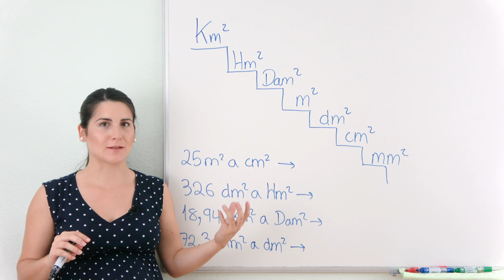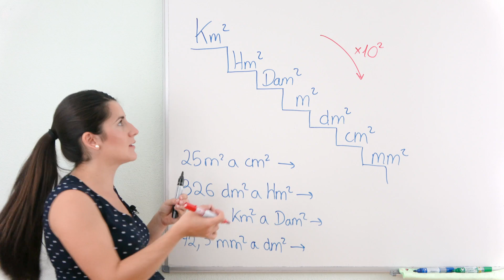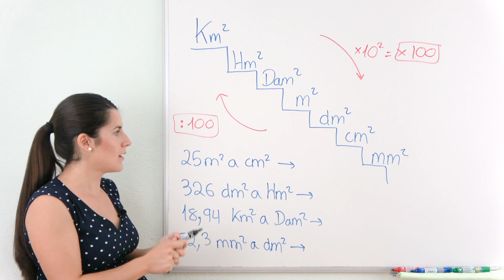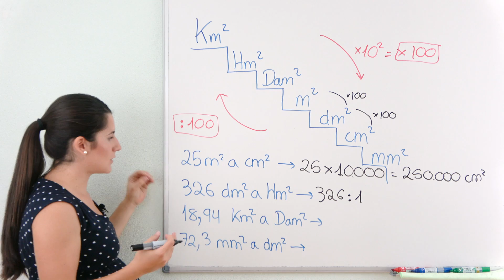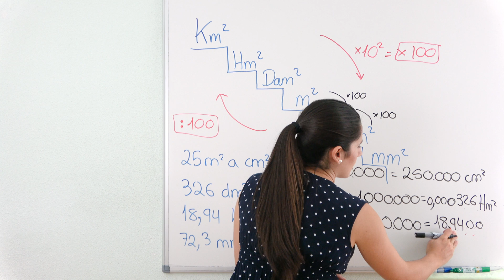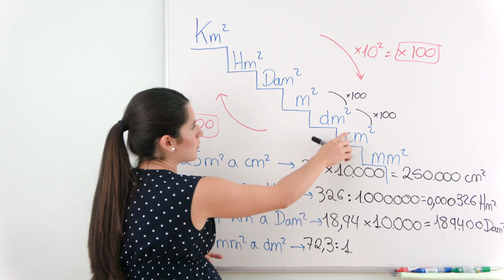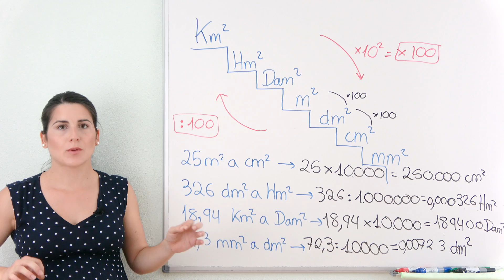Conversión de Unidades de ÁREA 📐 Método de la escalera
Aprenderás a realizar CONVERSIONES DE UNIDADES de ÁREA mediante el método de la ESCALERA. A través de varios ejemplos de diferente dificultad podrás practicar lo aprendido.

⏰ TIEMPOS:
00:00 Introducción
00:19 Unidades de superficie
02:16 Conversión de unidades